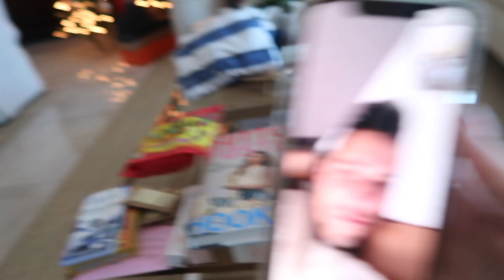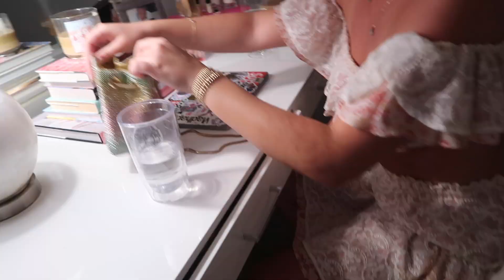VLOGMAS DAY 25 | Christmas morning, reflecting on vlogmas and the year ahead!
SORRY FOR THE DELAY!!! Happy end of vlogmas!!
XO
Allie